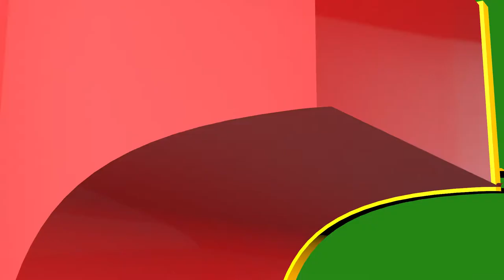3 Number 3d Green screen free, 3d numbers